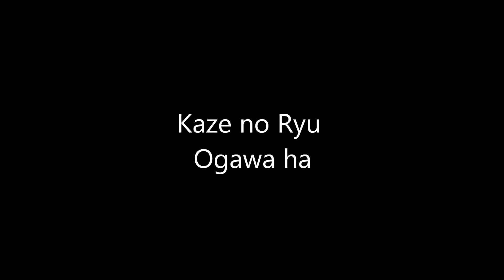Ogawa Ryu - Sumi-e Expressive Heron and bamboo - 2015